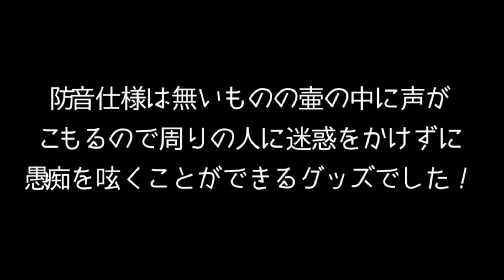【実話】壷を買いました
もちろん企業案件ではありませんが、壷の質感も良くてオススメできる商品なのでご興味のある方は検索してみてください。